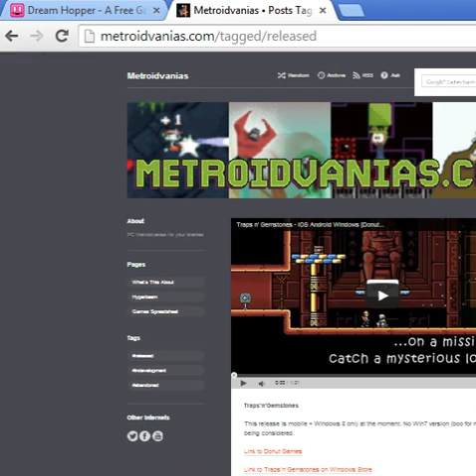Dream Hopper [Metroidvania]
Another metroidvania, this is Dream Hopper which was created for the Nitrome game jam